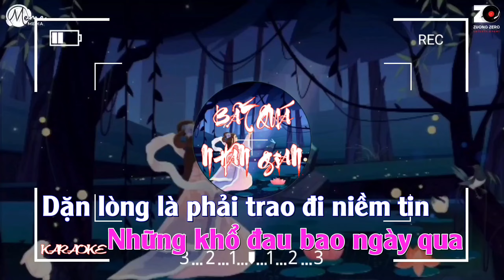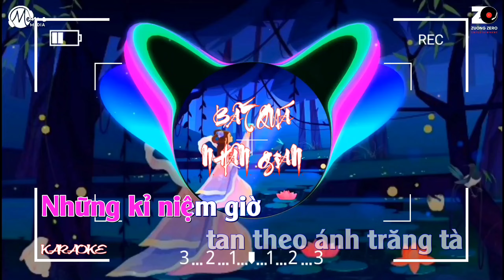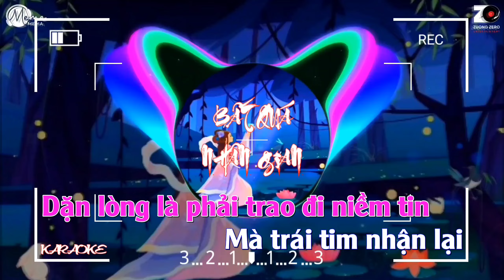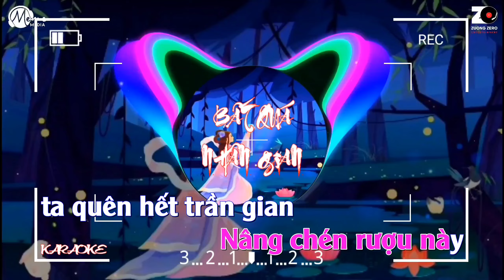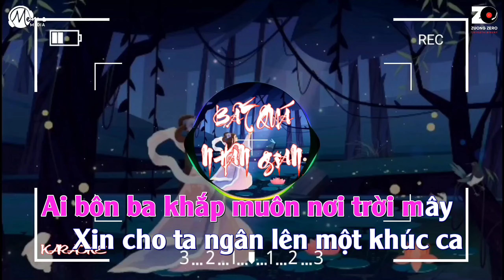BẤT QUÁ NHÂN GIAN REMIX - Trăng ở trên trời cao nào thấu...| Phối Mới - Meme Karaoke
✪ More about Meme Media
★ Mọi sản phẩm trên kênh đều được độc quyền của Zuong Zero Entertainment & Meme Media, đề nghị cá nhân, tố chức không reup. Xin cảm ơn
© Bản quyền thuộc về Zuong Zero Entertainment & Meme Media
© Copyright by Zuong Zero Entertainment & Meme Media